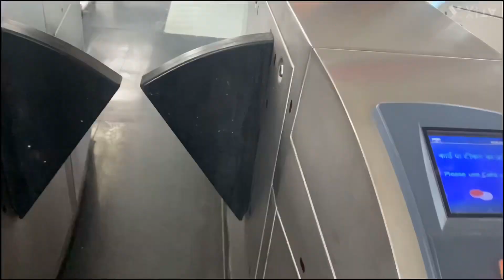SAROJINI MARKET 😍🌸|ITNE DINO BAAD KISSE MILE | GADIYAAN KON LE GYA 😨😰😱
Sarojini nahar market vlog. In this vlog we shot market view all the sales and our shopping 🛍️.